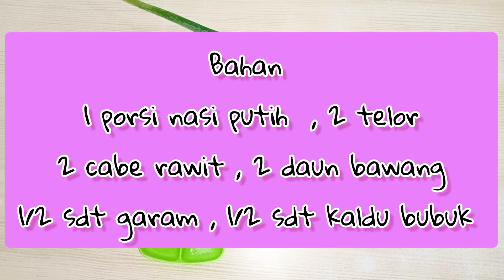CARA MEMBUAT NASI TELUR CEPLOK INI ENAK BANGET ‼️ RESEP NYA JUGA SIMPEL BANGET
bahan masakan

1 porsi nasi putih
2 telor
2 cabe rawit
2 daun bawang
1/2 sdt garam
1/2 sdt kaldu bubuk

cara membuat nasi goreng telur ceplok, cara membuat nasi telur ceplok pontianak
resep nasi telor ceplok viral, resep nasi telor ceplok, resep nasi telur ceplok